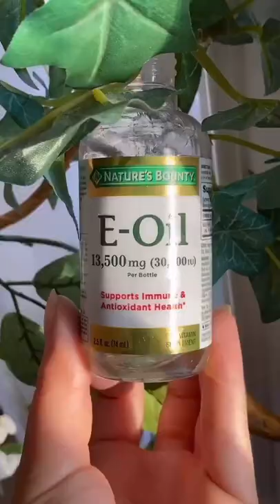The BEST Skin Care of 2022 !!✨✨✨